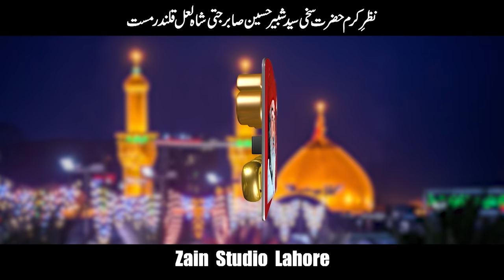Syed Shabbir Dy Chragh Bal Ky || New Qasida 2020 || Madam Afshan || Only On SSS GOLD Official